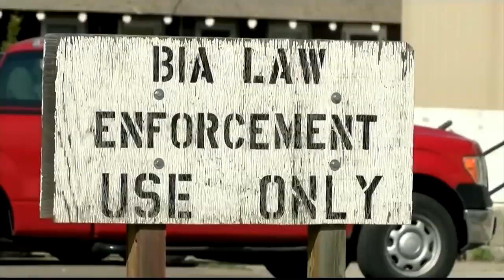Revival of Montana DUI bill criticized as backdoor power play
A toughening of Montana’s drunken-driving laws, proposed by Attorney General Tim Fox, got new life at the Legislature Saturday.